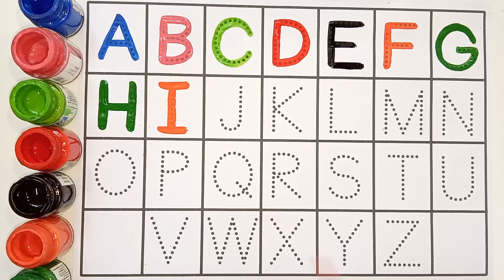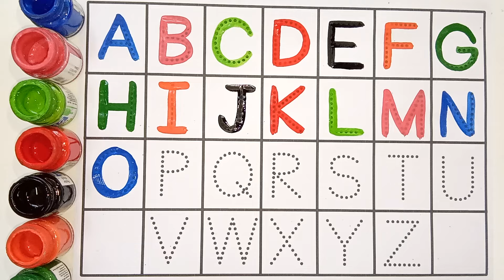Learn to count, One two three, 123 Numbers, 123, 1 to 100 counting, abc, a to z alphabet - 203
Learn to count, One two three, 123, 123 Numbers, 1 to 100 counting, abc, a to z alphabet
abc
abcd
Abcdef
123
1234
123456